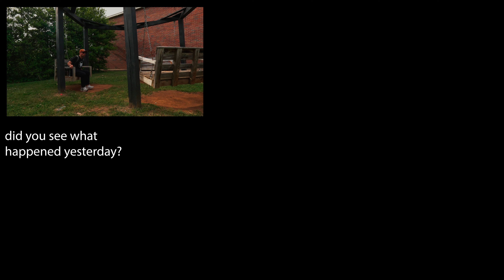we couldn't get our $3000 back without this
we couldn't get our $3000 back with out this vlog 345